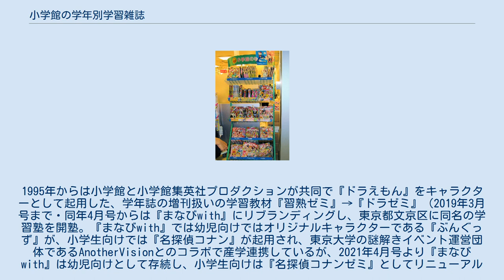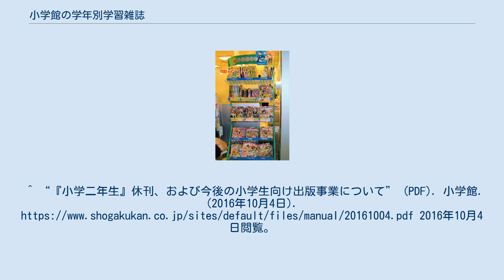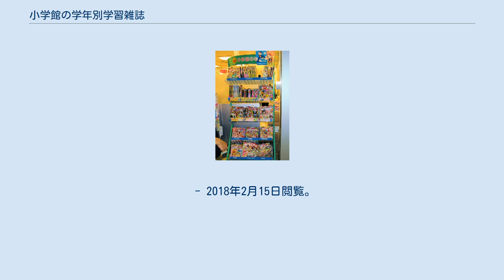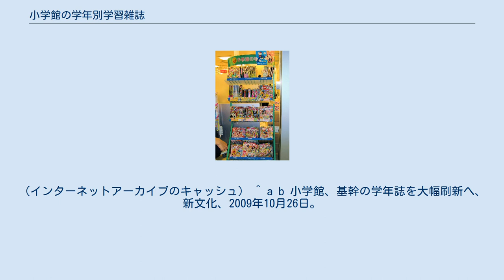小学館の学年別学習雑誌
小学館の学習雑誌 」 小学館の学年別学習雑誌 小学館の学習雑誌（など）が並ぶ売場（2004年撮影） 小学館の学年別学習雑誌（しょうがくかんのがくねんべつがくしゅうざっし）は、日本の出版社・小学館が1922年（大正11年）に創刊した、幼稚園児および小学生を対象にする学年別の総合雑誌。
 1922年（大正11年）に『小學五年生』と『小學六年生』が創刊し、翌1924年（大正13年）に『小學四年生』、1925年（大正14年）に『セウガク一年生』『セウガク二年生』『せうがく三年生』が創刊した。
現在は『小学一年生』と1982年（昭和57年）に創刊した季刊（2006年度までは月刊）の『学習幼稚園』と増刊扱いの『入学準備 小学一年生』の3誌が刊行されており、一般に「学年誌」と言えばこれらの雑誌を指す。
『学習幼稚園』・『入学準備 小学一年生』は小学校入学を控えた5 - 6歳の年長児向け、『小学一年生』、そして廃刊した『小学二年生』から『小学六年生』までは誌名の通り、それぞれ小学生の読者の学年に対応している。
 編集部は各誌別に設けられ、年度が変わると読者は自動的に1つ上の学年の雑誌に移るが編集部自体は繰り上がらず、次年度も同じ学年向け雑誌を編集する。
 事実上の競合誌には、通信教育の『進研ゼミ小学講座』・『こどもちゃれんじ』（ベネッセ）や、出版物扱いながらも一般書店では購入できない『ポピー』（全日本家庭教育研究会）・『科学と学習』（学習研究社、末期には店頭販売も行われたが2010年に廃刊）などが挙げられる。
これらと比較して多くの書店で購入できること、娯楽の要素を重視していることが特徴である。
そのため『オバケのQ太郎』、『ドラえもん』、『あさりちゃん』、『とっとこハム太郎』など本誌から数多くの人気漫画が生み出され、1980年代後半以降は任天堂の人気テレビゲームから派生したキャラクターである『スーパーマリオ』、『星のカービィ』、『ポケットモンスター』などの漫画版を積極的に載せている。
ゲームソフトの記事も、任天堂製ハードのものを中心に取り上げて、公式攻略本の発行にまで至る任天堂との蜜月関係を築いた。
1990年代後半以降は『週刊少年サンデー』で連載された『名探偵コナン』をテレビアニメ化をきっかけに本誌でも積極的に展開することで、『週刊少年サンデー』の主な読者である中高生に加えて小学生にも爆発的な人気を作り上げてきた。
 しかし、現在では学習用を重視した『進研ゼミ小学講座』の一人勝ちである。
1980年代から1990年代の学習雑誌には『進研ゼミ小学講座』の広告が掲載され、購読を斡旋していた時期もあったが（後述）、その『進研ゼミ小学講座』が本誌の売り上げを奪うという事態になり、『小学二年生』から『小学六年生』の5誌が休刊に追い込まれる最大の原因になっている。
1995年からは小学館と小学館集英社プロダクションが共同で『ドラえもん』をキャラクターとして起用した、学年誌の増刊扱いの学習教材『習熟ゼミ』→『ドラゼミ』（2019年3月号まで・同年4月号からは『まなびwith』にリブランディングし、東京都文京区に同名の学習塾を開塾。『まなびwith』では幼児向けではオリジナルキャラクターである『ぶんぐっず』が、小学生向けでは『名探偵コナン』が起用され、東京大学の謎解きイベント運営団体であるAnotherVisionとのコラボで産学連携しているが、2021年4月号より『まなびwith』は幼児向けとして存続し、小学生向けは『名探偵コナンゼミ』としてリニューアルすることが決定した。『名探偵コナンゼミ』では定額制謎解きゲームタイプの『名探偵コナンゼミ・オンラインコース』とまなびwith小学生向け教材をリニューアルした『名探偵コナンゼミ・ペーパーコース』とその両方をミックスした『名探偵コナンゼミ・ハイブリッドコース』の3種類があり、オンラインコースのみ大人向けバージョンもある）で通信教育業界に参入し、ベネッセに対抗している。
 小学校中学年ごろになると娯楽の方面でも、男子は『コロコロコミック』・『週刊少年サンデー』や『週刊少年ジャンプ』（集英社）、『週刊少年マガジン』（講談社）などの少年漫画専門誌やゲーム専門誌、女子は『ニコ☆プチ』・『ニコラ』（新潮社）や『ピチレモン』（学習研究社）などのファッション雑誌や『ちゃお』・『Sho-Comi』や『りぼん』（集英社）、『なかよし』（講談社）、『花とゆめ』・『LaL...